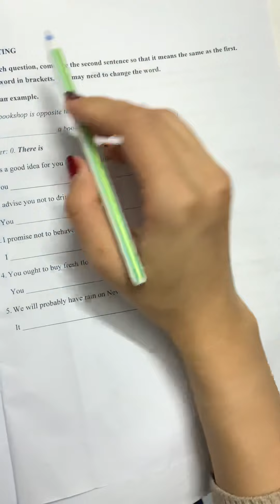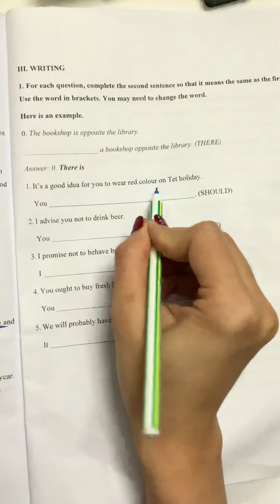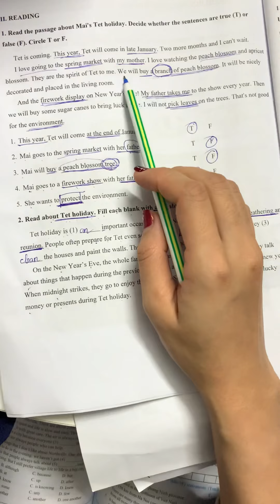Ôn tập và chữa phần Writing Đề kiểm tra Tiếng Anh lớp 6 học kì 1